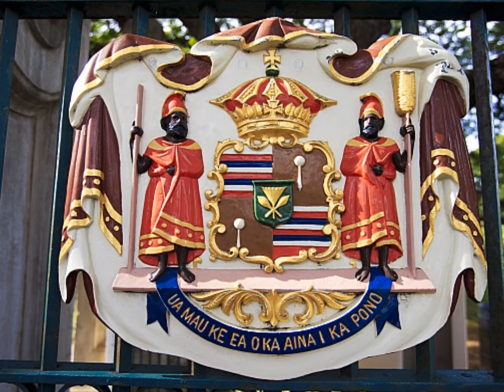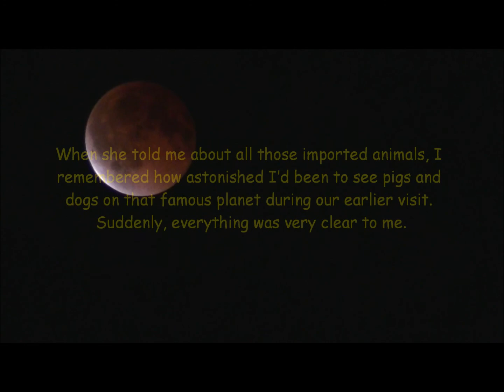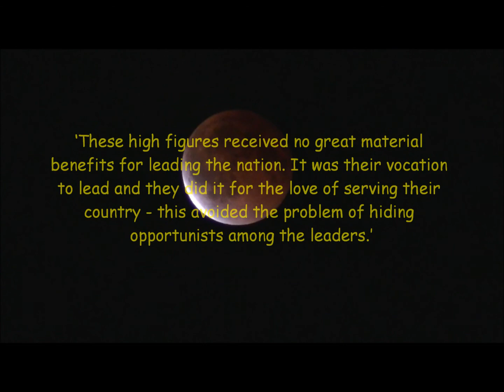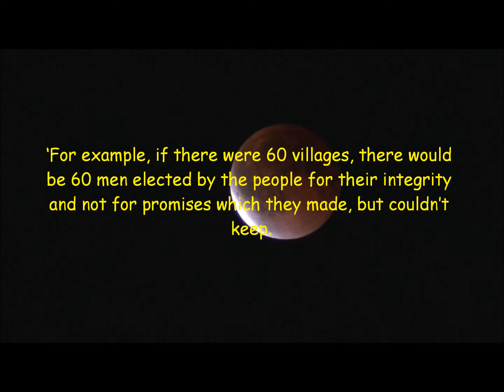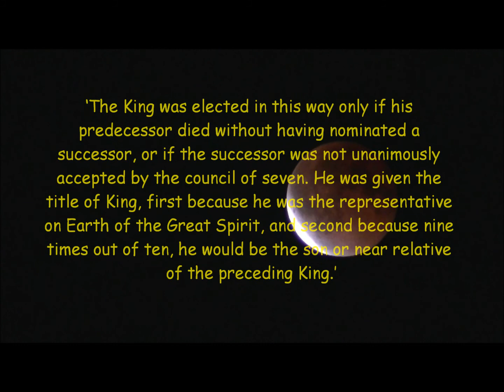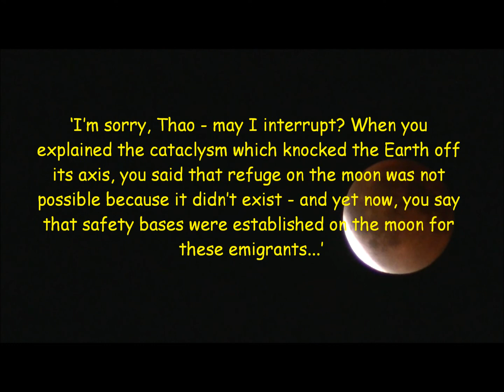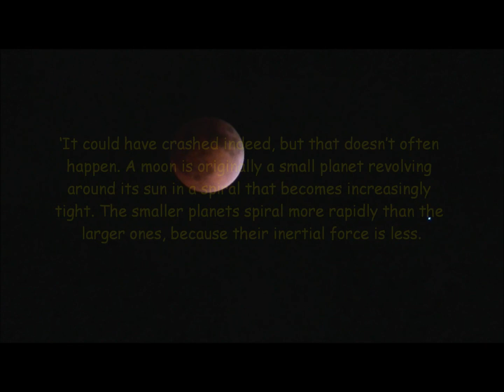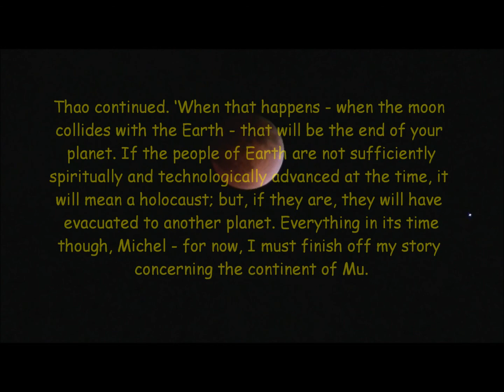Thiaoouba Prophecy: Part 30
Unlocking All of the Secrets of Life on Planet Earth. SETI Decoded. Information and Motivation to Create Peace on Earth for Time and for All Eternity. An Adventure of Oneness. Preparing for A New Heaven and a New Earth.